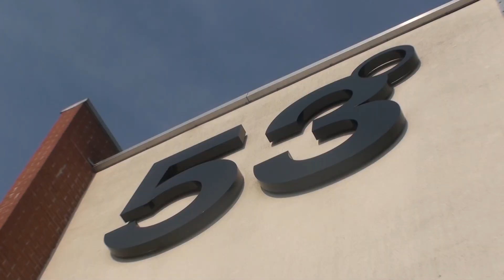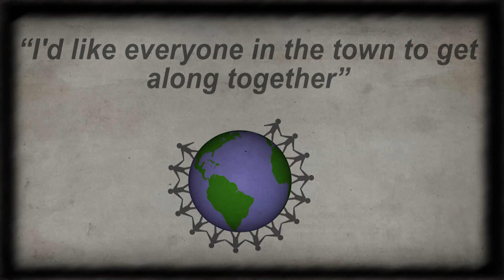The Business Elevator Productions Showreel - London Video Production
Web Video for Small Businesses
Corporate
Public Sector
Events and Exhibitions
Individuals and Talent

See our website for the full range of services we offer.
The Business Elevator Productions is a London-based Video Production Company serving Greater London and the South East.